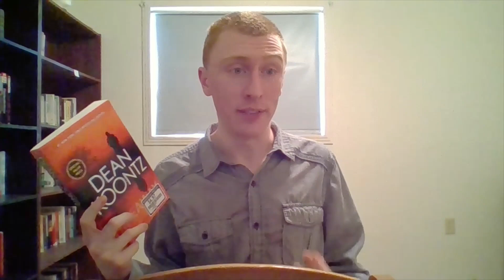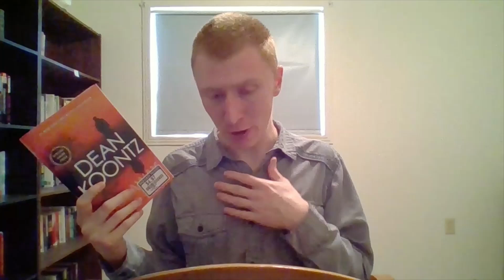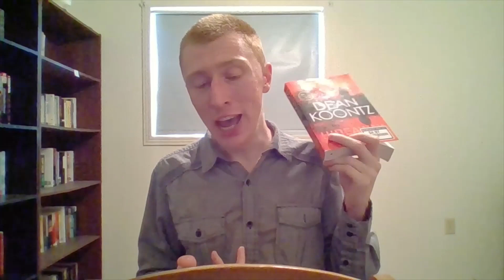Hideaway book review: Angels & Demons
My review of Dean Koontz's Hideaway, a pretty effective and well done thriller novel which I believe constitutes one of his better works, although one that I can see some people disliking due to certain turns the story takes. Be warned, spoilers included.